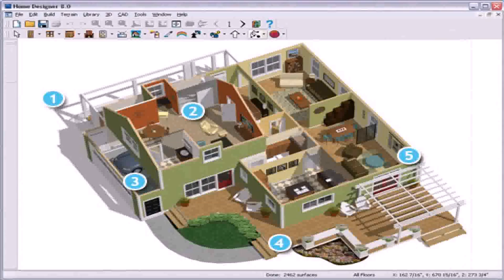House Design Interior Images (see description) (see description)